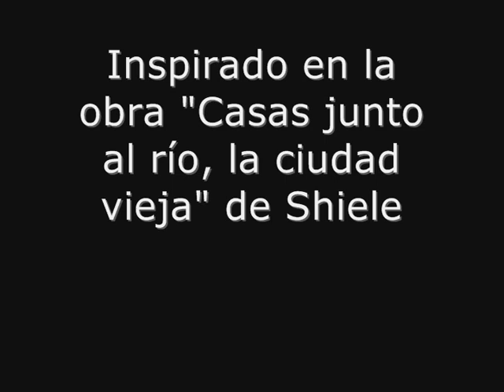GrupoB_final.wmv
Corto de animación realizado por uno de los grupos de asistentes a las actividades de verano 2010 en el Museo Thyssen-Bornemisza con edades comprendidas entre los 7 y 11 años